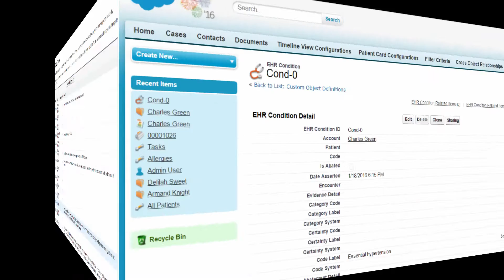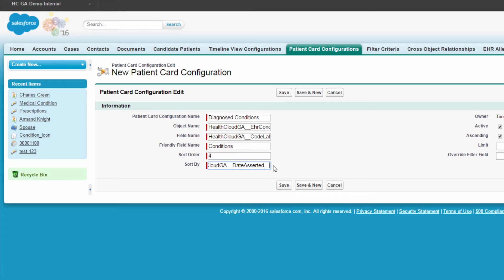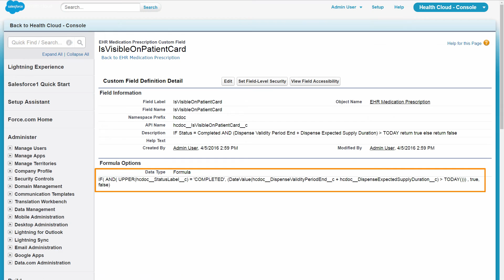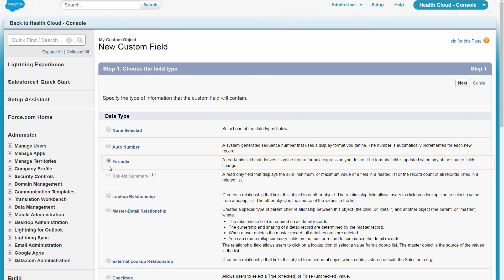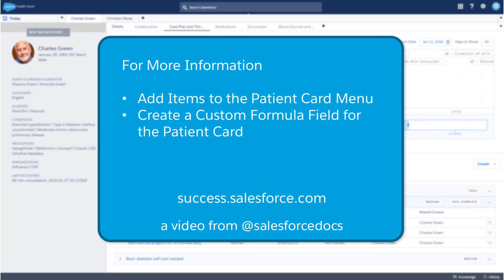Health Cloud: Add Essential Information to the Patient Card | Salesforce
Add healthcare-related information to the patient card so that care coordinators have all the important details to effectively manage their patients.